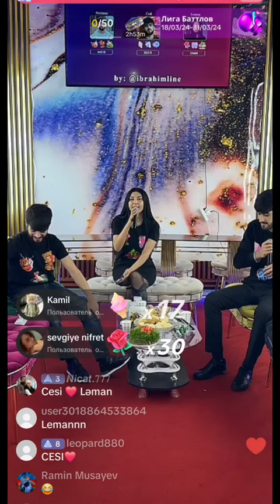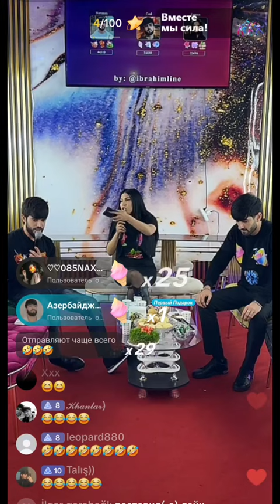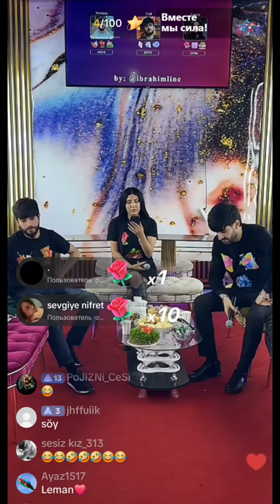Oyunda Gerginlik Davam Edir Yarim Finala Doqru - Leman TikTok Official